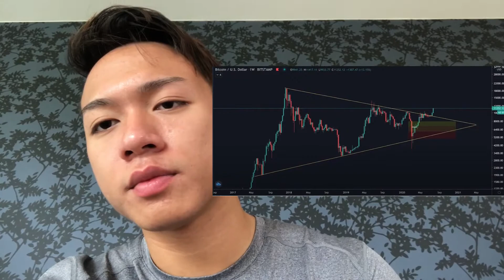THE MOST VALUABLE FINANCIAL ASSET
Bitcoin BREAKOUT ABOVE $10 000 USD and here is the LAST THING you NEED to know.
It has been anticipated that we are in a current BULL MARKET for assets that hedge against inflation such as GOLD, SILVER and BITCOIN in 2020. Seeing this recent rally, this perhaps will be the last chance to INVEST in the most valuable asset that is decentralized, censorship-resistant and scarce while also being extremely PROFITABLE (97.7% profitable day)

BITCOIN is the BEST PERFORMING asset in the last decade and it will continue to do so in this decade as the blockchain technology evolves and slowly transform the whole entire world in the future as a globalized currency and secured store of value. With this recent breakthrough, this perhaps will be the last time bitcoin will be available at such price since it is predicted to reach $100 000 by late 2021 and early 2022.

A NOTICE: I am not a FINANCIAL ADVISOR, so do understand the investment strategies, risk association and "WHAT IS BITCOIN" before making decisions. However, just remember that this might be your LAST OPPORTUNITY.